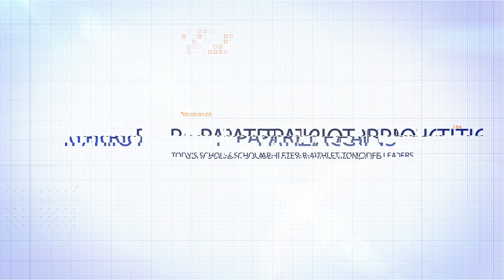Patriot League Top 3 Plays | Oct. 24, 2023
Two weeks ago, Army men's soccer was on the wrong end of a defensive save. Today, the Black Knights will be smiling when they get to No. 1.